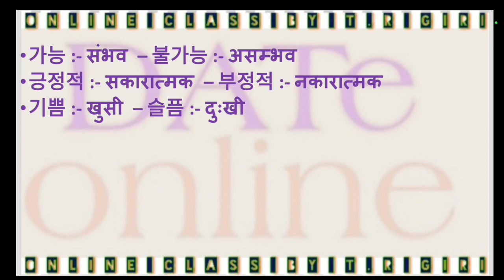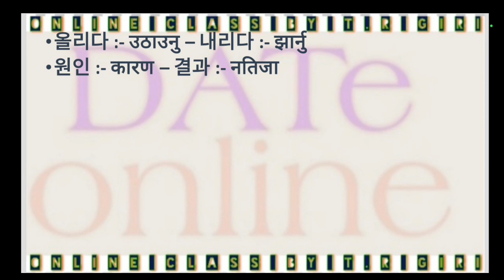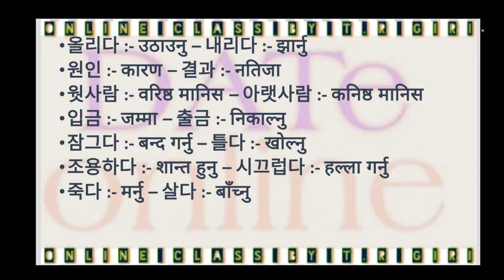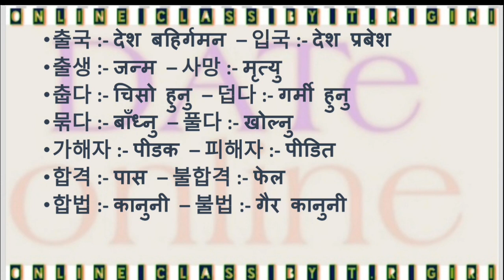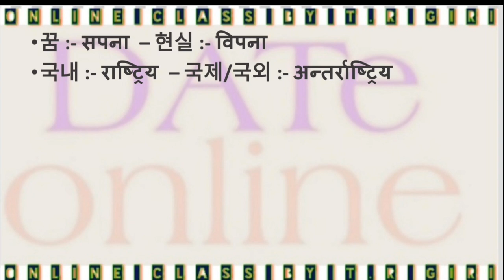Korean bhasa opposite word meaning For pass EPS-TOPIK UBT exam 2022/23|반대말|विपरीतार्थक शब्द Part - 3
Most_important_koreanbhasa_oposit_word_For_pass_examkorean opposite meaning,korean opposite meaning in nepali,